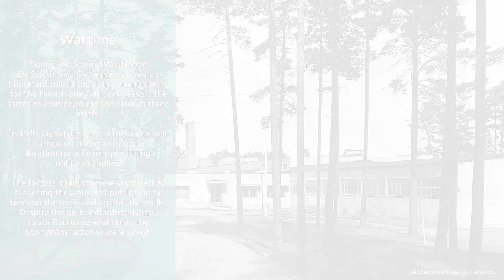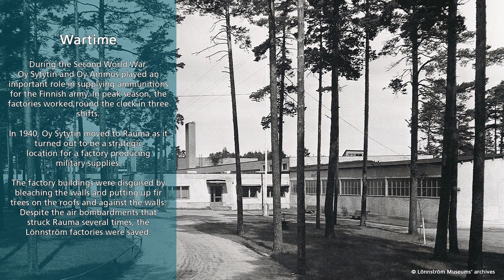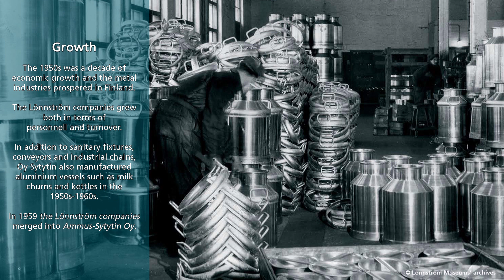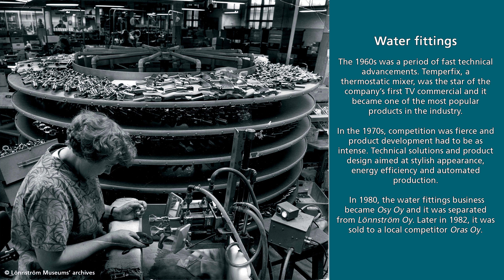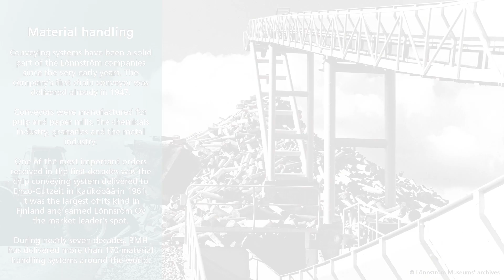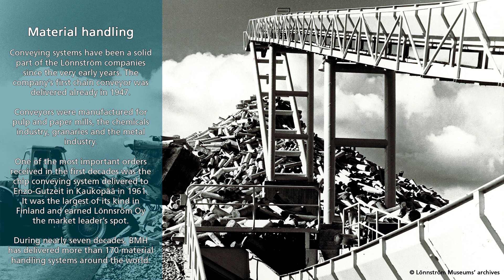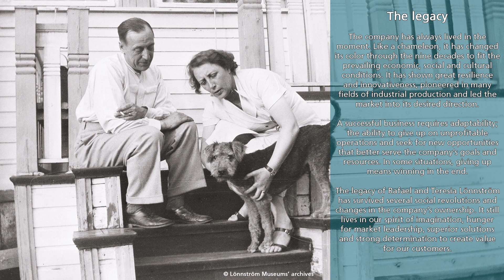The history of BMH Technology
BMH Technology celebrates its 90th birthday on January 23rd 2019.

The company's story is truly fascinating. It is spiced with nine decades of economic, social and cultural changes in Finland’s history - an absorbing mixture of coincidence, success and misadventure. Throughout the decades, inventiveness, strong will and ambition have been the driving forces for the company.

Take a peek in history and see where we come from!